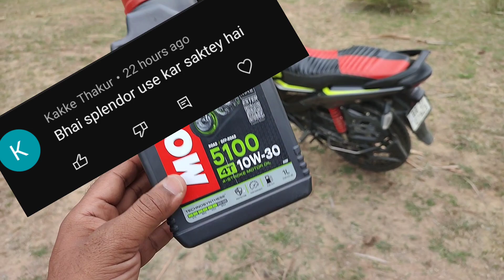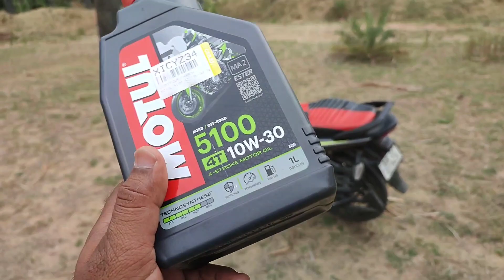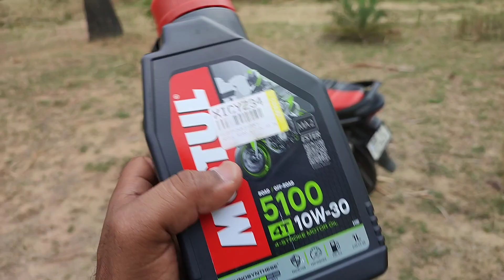Motul 5100 10w30 for splendor!Motul 5100!honda sp125 bs6!honda sp bs6 2022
Motul 5100 10w30 grade
Motul
Motul 5100 10w30 for splendor